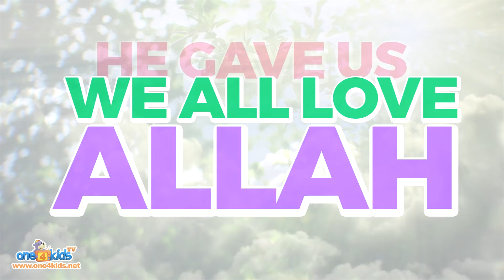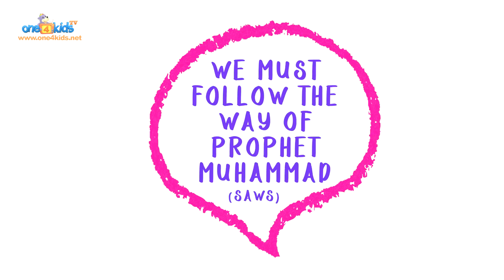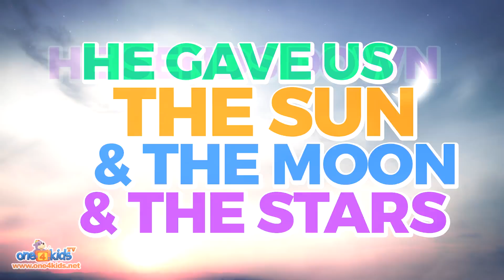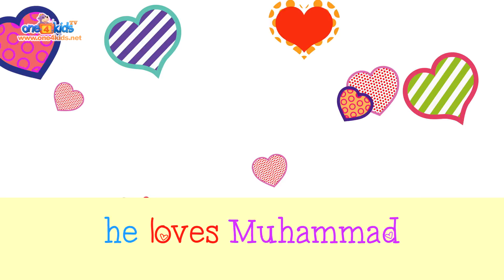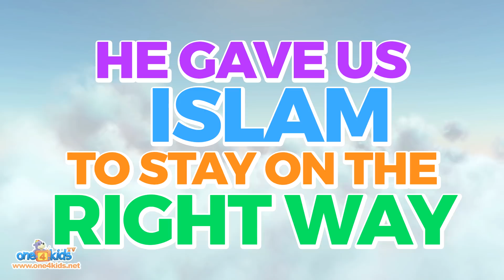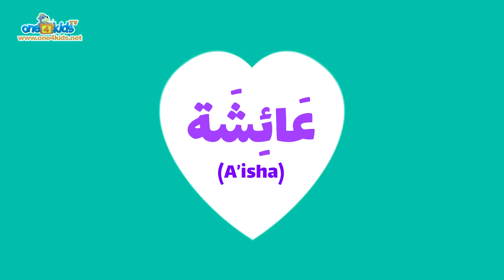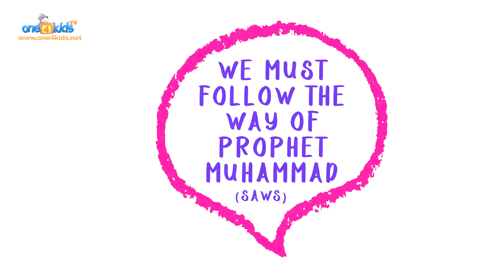I LOVE ALLAH, MUHAMMAD & THE QURAN - ZAKY SONG COMPILATION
Enjoy this 33-minute Zaky song compilation with repeats of the songs;
I Love MUHAMMAD
I Love the QURAN